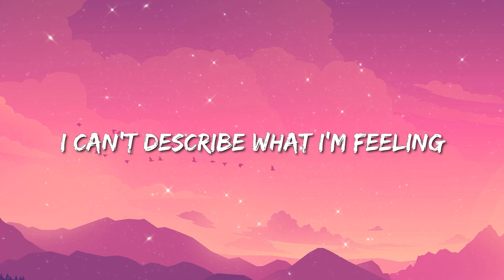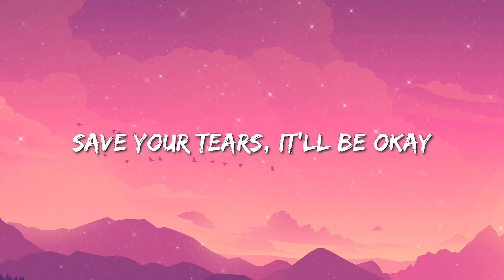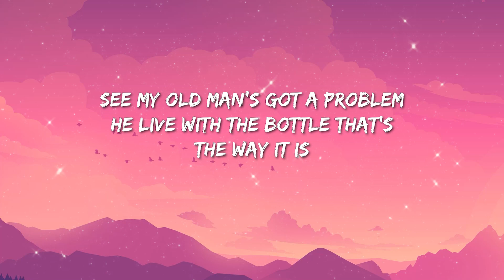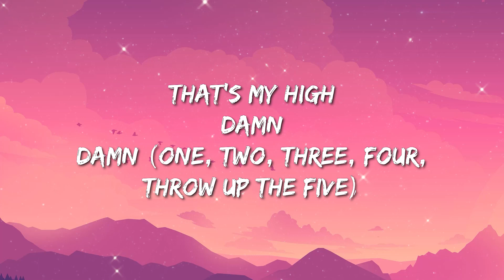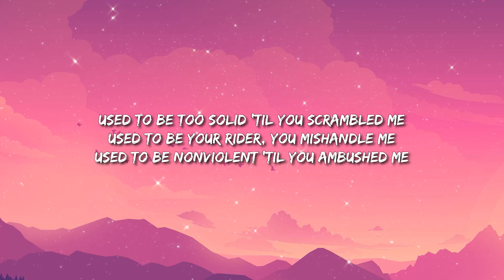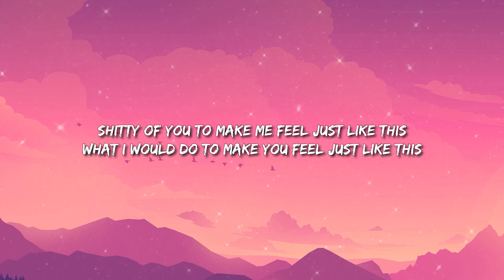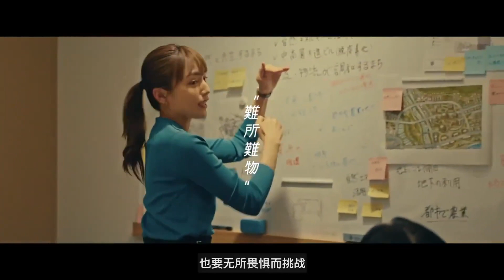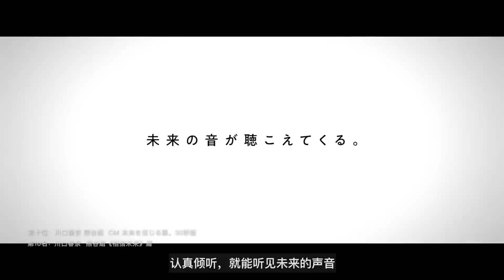d4vd - Here With Me (Lyrics)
🎤 Lyrics: d4vd - Here With Me